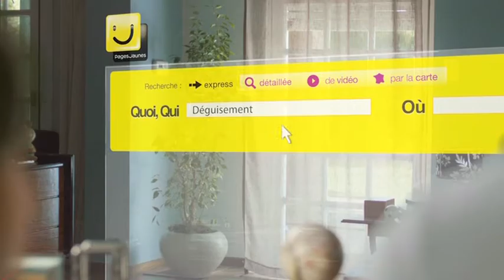PAGES JAUNES 2011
Realisation= Matthieu Mantovani
Production= Big production
Agence=Betc Eurorscg
Tv producer= Karim Naceur